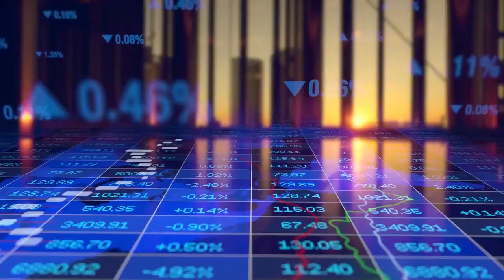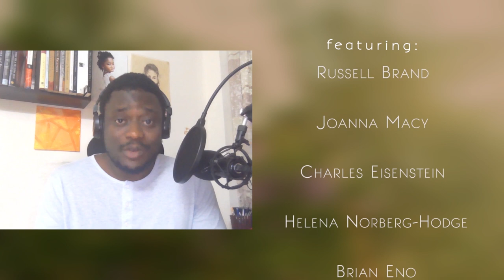PLANET LOCAL: A Quiet Revolution TRAILER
Planet Local: A Quiet Revolution, a film by the international NGO Local Futures, shows a quiet and transformative revolution emerging worldwide.

Away from the screens of the mainstream media, the crude ‘bigger is better’ narrative that has dominated economic thinking for centuries is being challenged. As people work to protect and restore their local economies, their communities and the natural world, countless diverse initiatives are demonstrating a new path forward for humanity. It’s a path that localizes rather than globalizes, connects rather than separates, and shows us that human beings need not be the problem – we can be the solution.

Featuring activists from every continent alongside figures like Russell Brand, Noam Chomsky, Vandana Shiva, Helena Norberg-Hodge, Naomi Klein, Jane Goodall and Gabor Maté, Planet Local: A Quiet Revolution is a timely and compelling call to action.